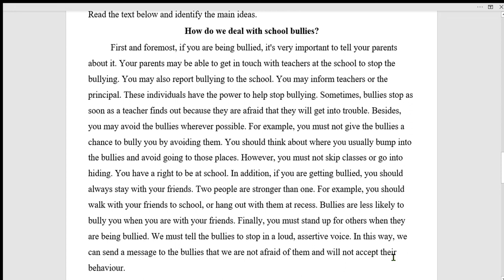How to deal with school bullies? (Reading practice)